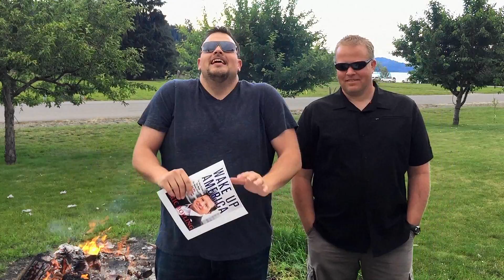FoxFire - Eric Bolling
The FoxFire of Eric Bolling